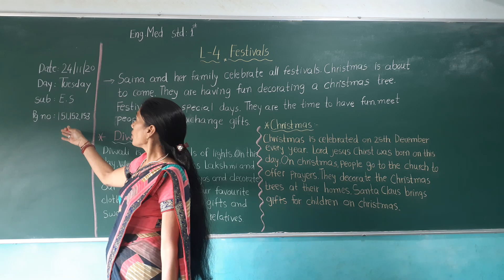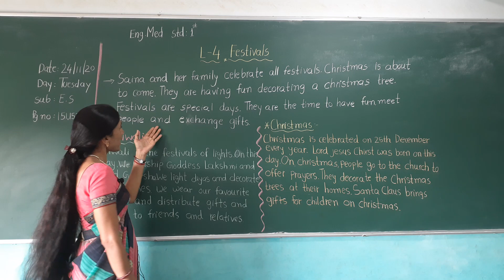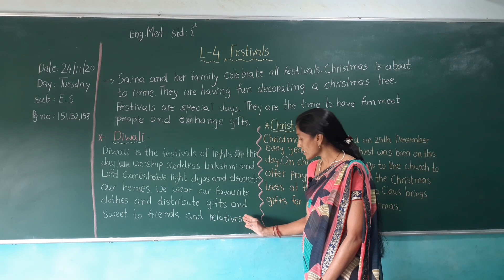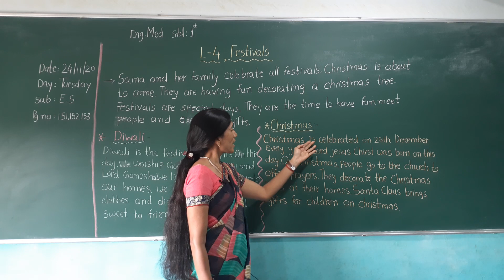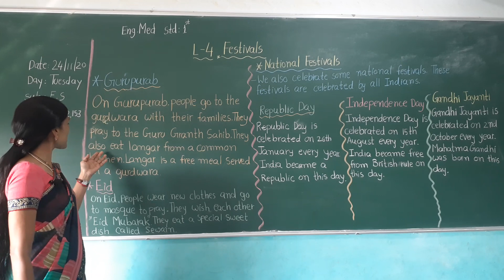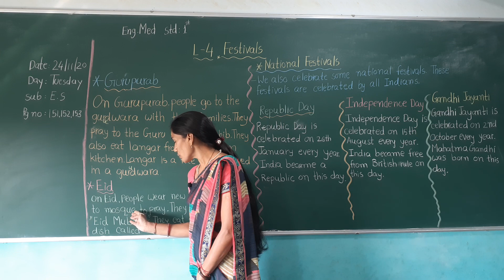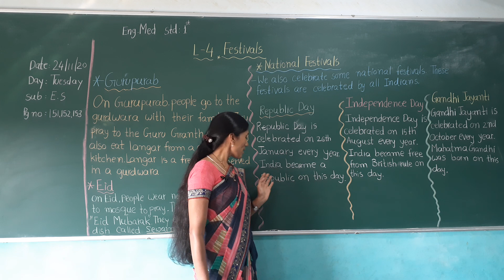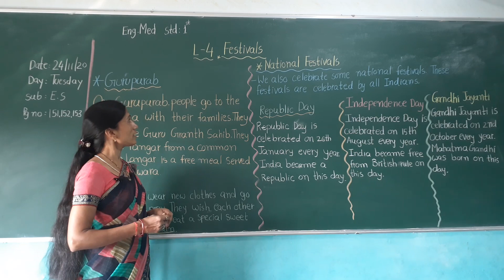STD 1 ENGLISH MEDIUM SUB E S CHAP 4 FESTIVALS